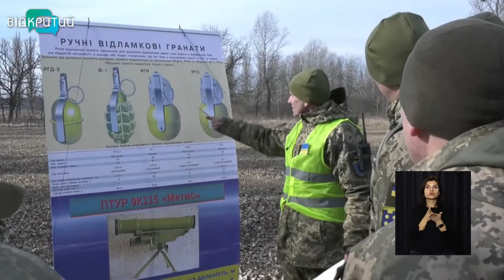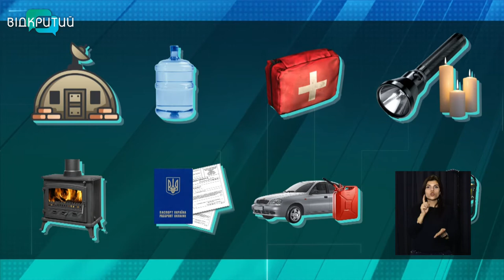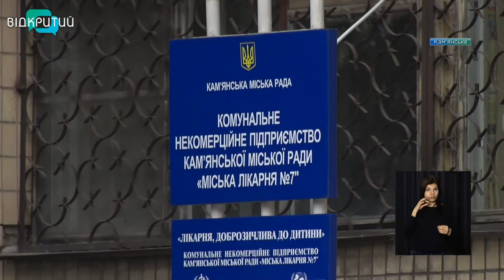Новини OPEN NEWS від 23 лютого 2022 року 13:15